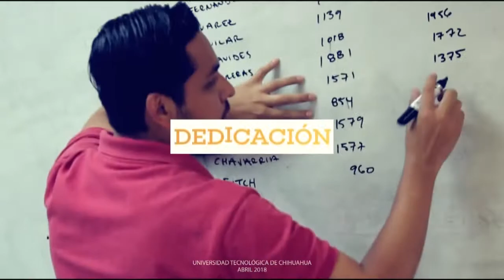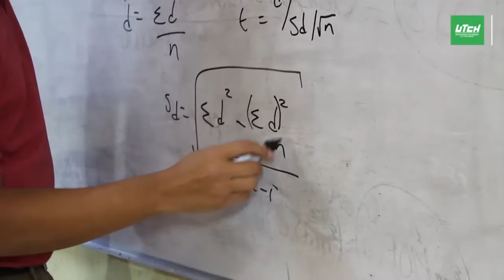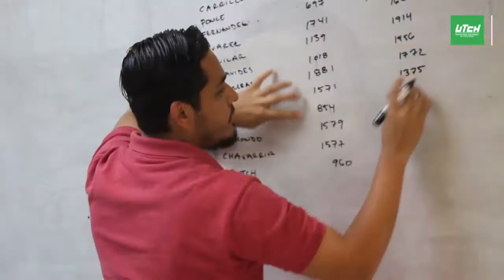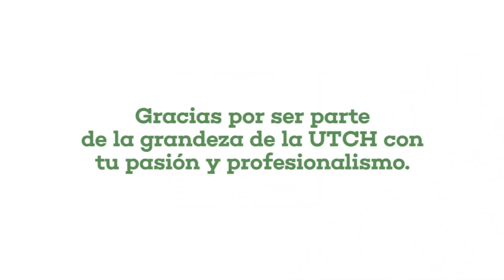Reconocimiento 5,10 y 15 años UTCH